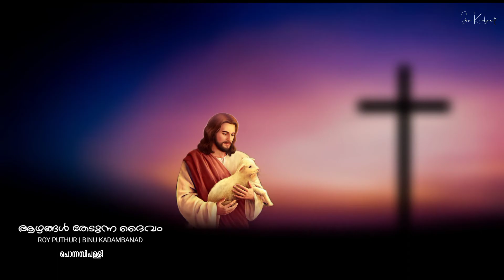ആഴങ്ങൾ തേടുന്ന ദൈവം.....